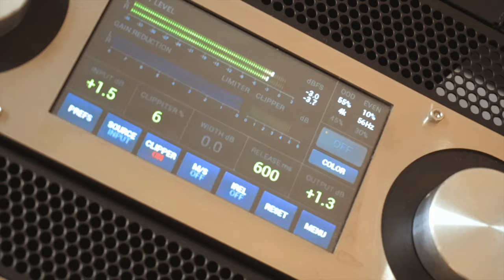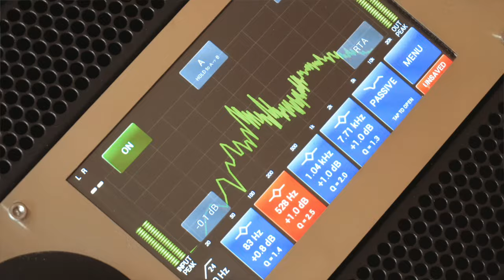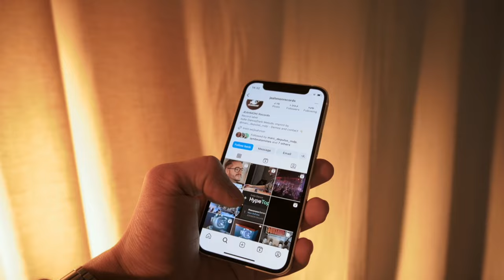Marc DePulse im Exklusiven Interview - Seine Geschichte, Vision & Label "JEAHMON! Records" 🎧✨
Heute präsentieren wir bei dig dis! etwas ganz Besonderes für euch:
Lasst uns eintauchen in die Welt des DJs, Musikproduzenten, Künstlers und Labelinhabers Marc DePulse / @ymceea .

In diesem exklusiven Video erzählt er uns von seinen persönlichen Beweggründen, die ihn dazu veranlasst haben, sein Label JEAHMON! Records / @jeahmon  ins Leben zu rufen, und wie sich diese Entscheidung auf seine Musik ausgewirkt hat. Darüber hinaus gibt er uns aufregende Einblicke in seine Zukunftspläne und verrät, was wir von ihm in den kommenden Tagen, Wochen und Monaten erwarten können.

Unterstützt uns mit einem Like und teilt das Video, wenn es euch gefällt. Kommentiert eure Eindrücke zu JEAHMON! Records und vergesst nicht, die Glocke zu aktivieren, um auf dem neuesten Stand zu bleiben!

Marc DePulse / JEAHMON! Records ✨

Become a member of the dig dis! family 💙

dig dis! on Instagram 📲

dig dis! on TikTok 📲

dig dis! on Facebook 📲

dig dis! on LinkedIn 📲

dig dis! on Twitter 📲